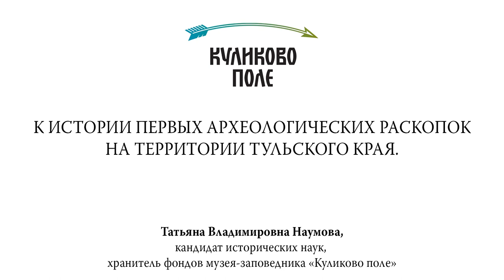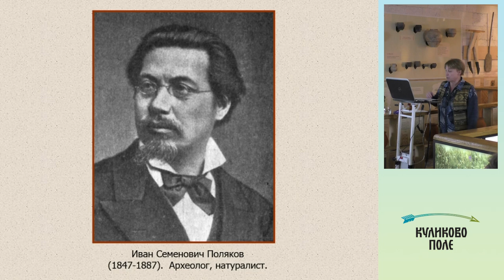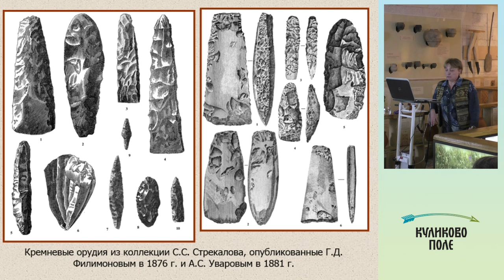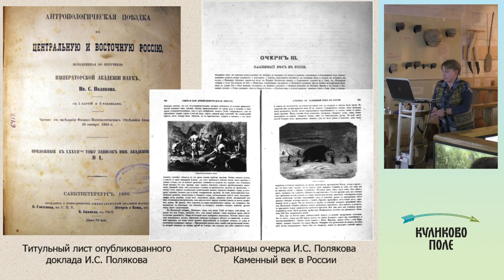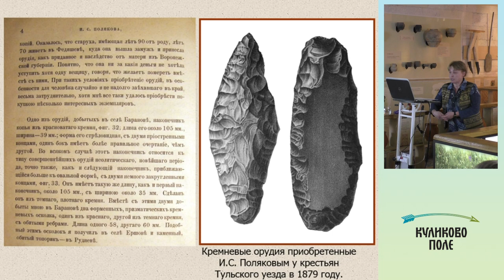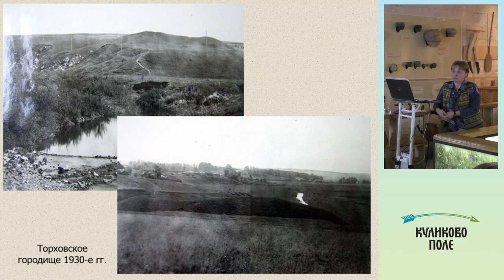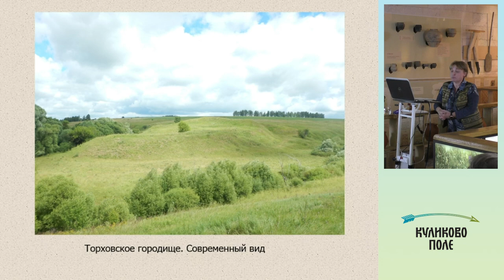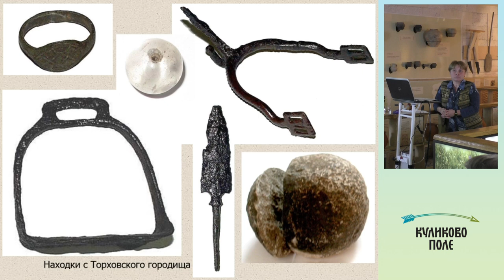Лекция «Первые археологические раскопки на территории Тульского края»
Первые научные раскопки на территории нашего региона были связаны с началом изучения одного из самых интересных и значимых памятников – археологического комплекса у деревни Торхово. Он включает около 10 разновременных археологических объектов. Самые ранние датированы эпохой бронзы, самые поздние XVII – начала XVIII века. Городское поселение 2 половины XIII – 1 половины XVI века, бытовавшее здесь, интерпретируется как место первоначального расположения средневековой Тулы.

Читает Татьяна Владимировна Наумова, кандидат исторических наук, хранитель фонда «Археология» и «Драгоценные металлы» музея-заповедника «Куликово поле».